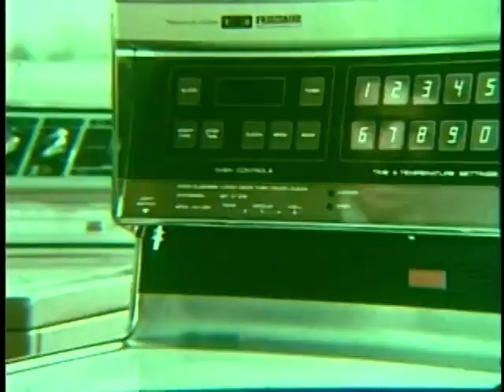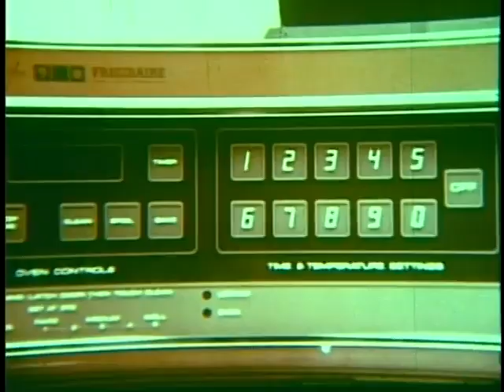1974 Big Plays of the SEC, Season Review Film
A cinematic review of action from the 1974 Southeastern Conference football season with colorful highlights of some of the top plays and top players. Hosted by Bill Flemming. Presented by Frigidaire. An NCAA Production.